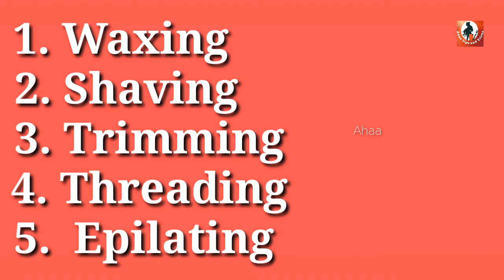How to remove unwanted facial hair / అవాంచిత రోమాలు తగ్గడానికి చిట్కాలు